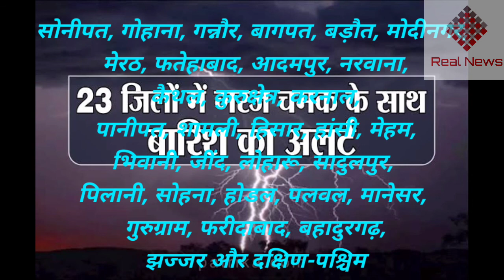यूपी समेत इन राज्यों में 24 घंटे के अंदर होगी भारी बारिश||ओलावृष्टि की भी संभावना||Real News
नमस्कार दोस्तो !
दोस्तो ये आपका अपना न्यूज़ चैनल है - Real News
इसमे आपको हर तरह की न्यूज़ मिलती है|
एंटरटेनमेंट न्यूज़
क्राइम न्यूज़
स्पोर्ट्स न्यूज़

ये चैनल किसी भी तरह की फेक न्यूज़ को बढ़ावा नही देता है|
हम सबसे सटीक न्यूज़ आप लोगो तक सबसे पहले पहुचाते है | इसलिए आप चैनल को सब्सक्राइब कर ले और नोटिफिकेशन बेल को प्रेस करले ताकि आपको हर न्यूज़ मिले सबसे पहले |
धन्यवाद!!!😊😊😊😊😊